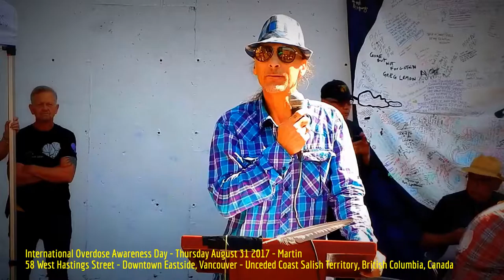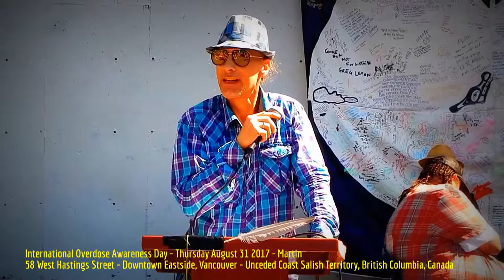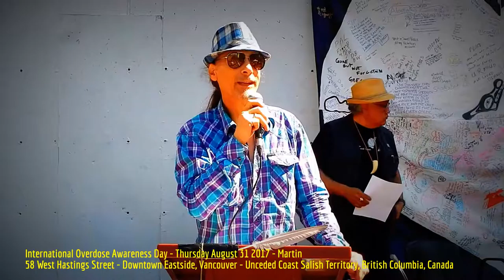HiMY SYeD -- Martin, International Overdose Awareness Day, 58 W. Hastings, Vancouver, August 31 2017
HiMY SYeD -- Martin, International Overdose Awareness Day, 58 West Hastings Street, Downtown Eastside, Vancouver, Unceded Coast Salish Territory, British Columbia, Canada, Thursday August 31 2017